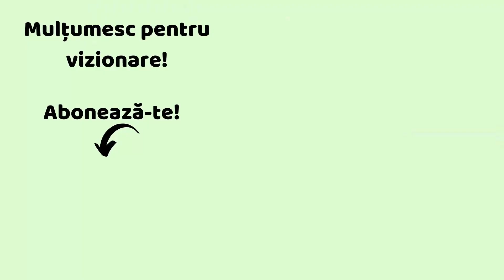Salată de post de fasole boabe și ceapă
Salata de post de fasole boabe și ceapă este un preparat gustos, sățios și foarte ușor de făcut.

🍒 Ai 40% reducere pentru fiecare comandă de minim 150 de lei pe site-ul dacă folosești codul HELLO38.

🍒 Primești până la 220 lei înapoi la prima rezervare dacă îți faci cont pe Airbnb folosind linkul următor

🍒 Beneficiezi de reducere 15% cu codul rawmona pe Codul poate fi folosit o singură dată de către un utilizator.

🍒 Bonusway este un serviciu absolut gratuit prin care poți primi înapoi o parte din banii cheltuiți la cumpărăturile online.  Dacă te înregistrezi folosind linkul următor primești automat 10 lei în cont